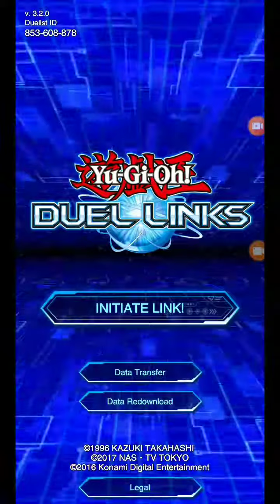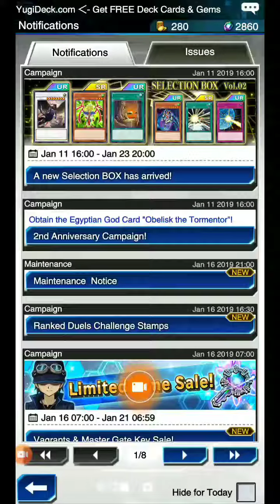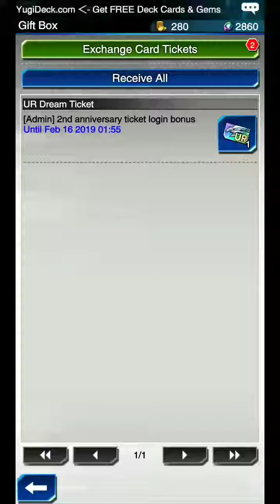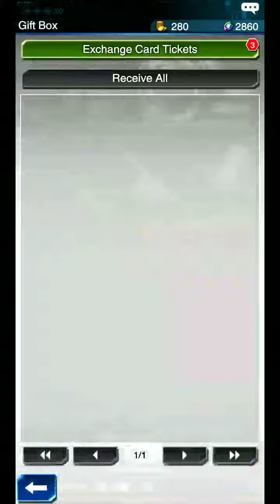YAMI VS EPIC YAMI (AND ANOTHER NEW SUBSCRIBER!)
God, I forgot how much I love Yu-Gi-Oh! Thanks Duel Links!!!